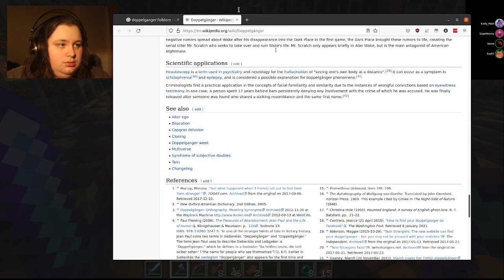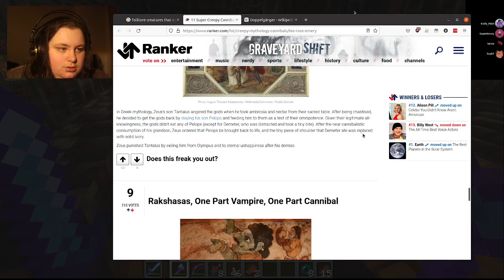[Clausam SMP] False Flies For My... Wait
This is the edited version of my stream on November 8, 2021. This video features Firefl7, SuperNovvy, and Beroe.

Check out the rest of what I'm up